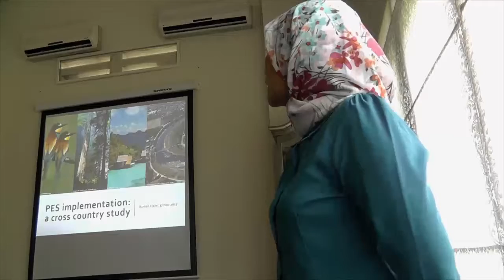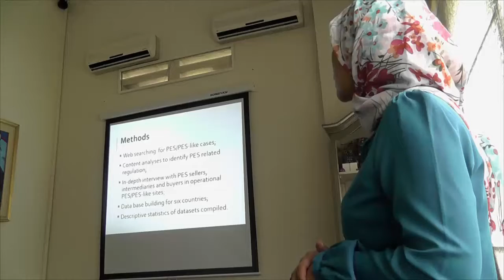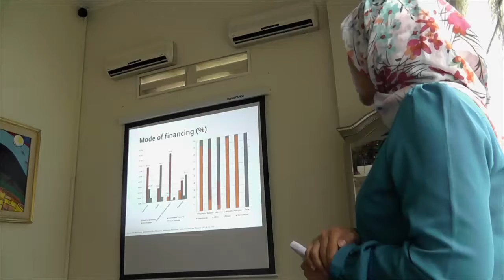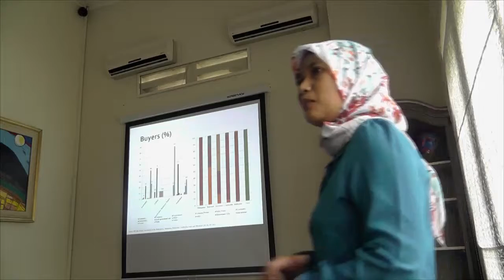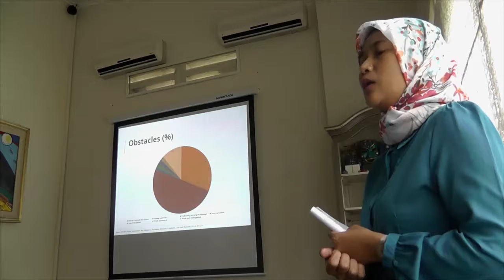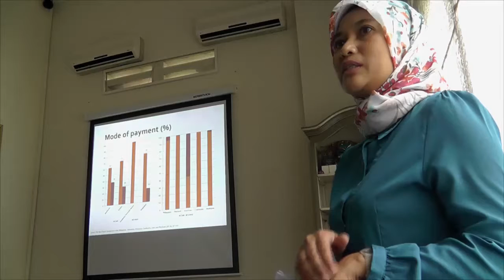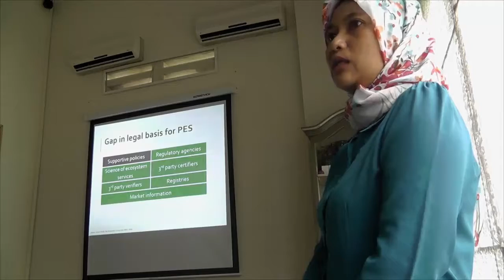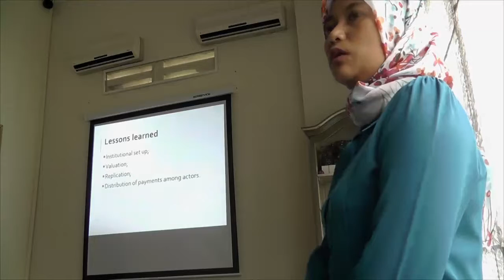FKP 2015 11 17 (Part 2) Payment for Ecosystem Services (PES) Implementation: A Cross Country Study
Presented by Mia Amalia (BAPPENAS)
Hosted by CEDS UNPAD